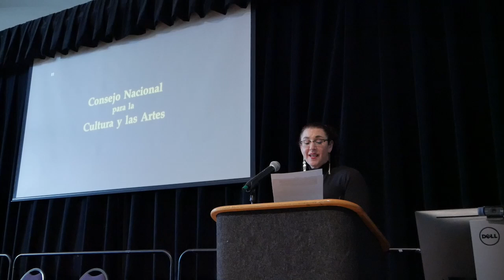Introduction to Cronos with Dr. Carmen Serrano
In this video, Dr. Carmen Serrano introduces Guillermo del Torro's Cronos.